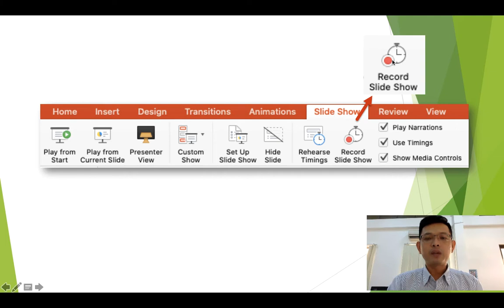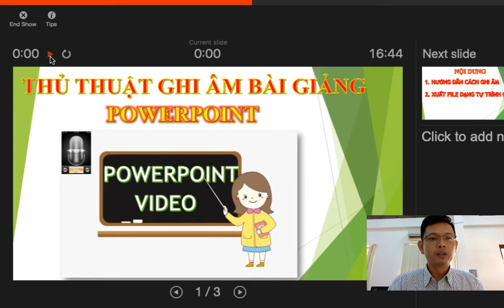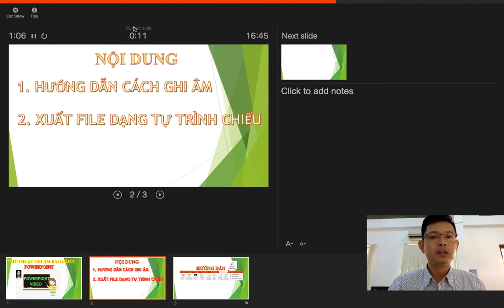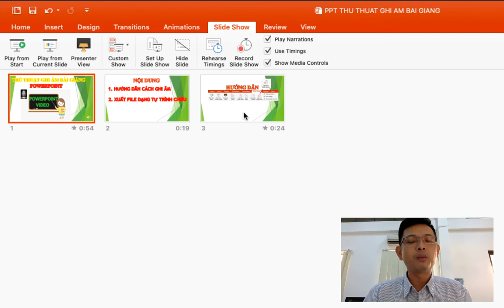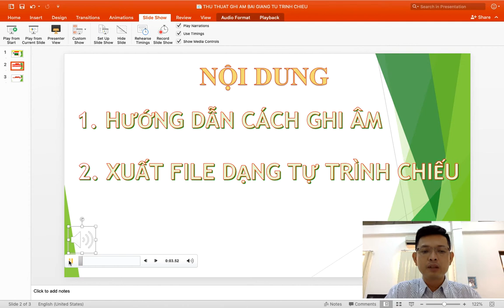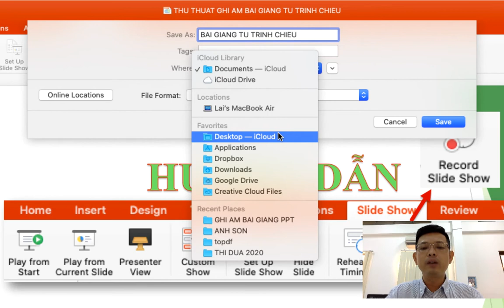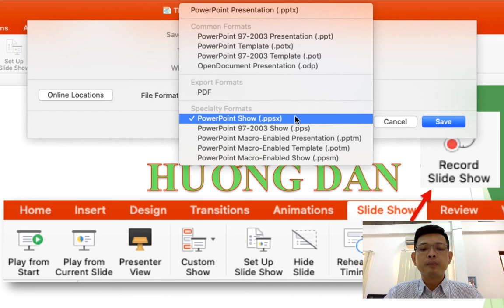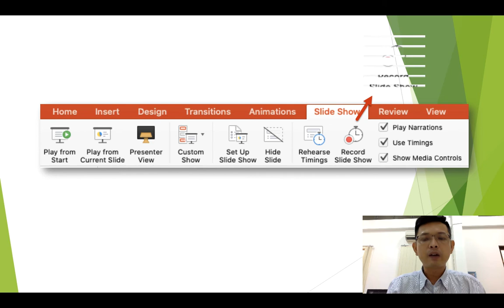POWERPOINT: HƯỚNG DẪN GHI ÂM BÀI GIẢNG POWERPOINT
Nội dung:
1. Hướng dẫn ghi âm bằng PowerPoint
2. Xuất file PowerPoint dưới dạng file tự trình chiếu.

Hướng dẫn ghi âm bài giảng bằng PowerPoint sẽ giúp cho các quý Thầy Cô có 1 file bài giảng PowerPoint có âm thanh kết hợp với những slide trình chiếu của mình, trong lúc quý Thầy Cô giảng bài hoặc Quý Thầy Cô có thể tự thu âm bài giảng.

Đồng thời sau khi ghi âm bài giảng xong Quý Thầy Cô có thể biến file Powerpoint của mình thành file tự trình chiếu và sẽ gửi đến các em học sinh và sinh viên của mình để ôn tập hoặc tự học tập.

File powerpoint tự trình chiếu này, học sinh và sinh viên chỉ có thể xem không thể nào chỉnh sửa được nội dung gốc của file powerpoint của Quý Thầy Cô.